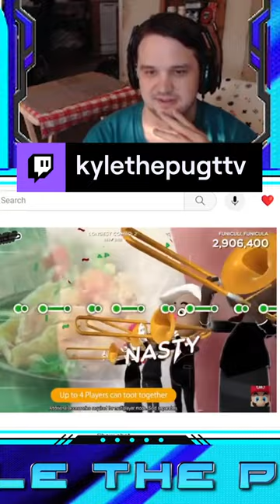😂 GUITAR HERO WHO? 😂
Should I get this?